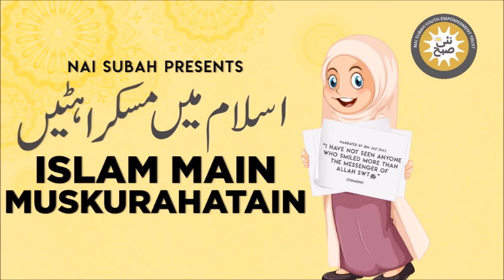Musafah Ke Waqt Hansi Ka Qissa | Islam Main Muskurahatain | Talha Inam | Islamic Stories